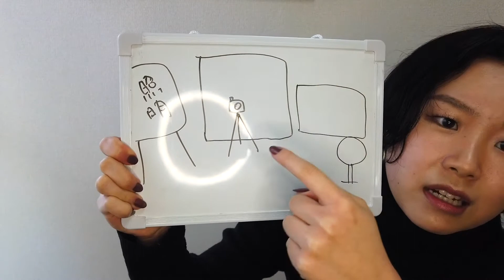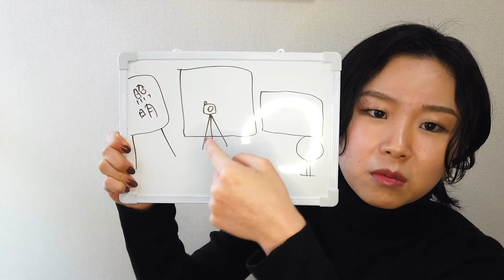【ハコウマ】今話題の「セルフ写真館」でアー写新調してきました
関西を中心に活動しています、メイです。踊れる人です。
１年ぶりにアー写を新調しました。
ラフな感じでも撮れば良かった、、、また行こうかしら。

↓↓↓SNS↓↓↓
【MEI Okayama】